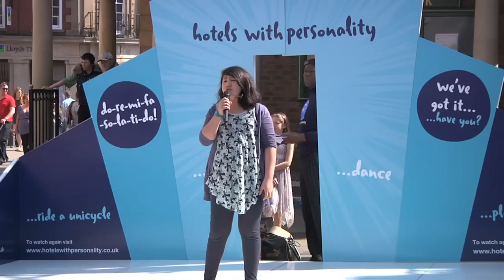Britain's Got Personality - York - Ayesha Ouarirou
Meet the contestants of Britain's Got Personality. Can you sing, dance, play the spoons or ride a unicycle? This person can...

Best Western Hotels took to the streets of York on Saturday 17 April with the Britain's Got Personality roadshow where we found people with unique and crowd-stopping talents.

to see all the other contestants and vote for your favourite. The most popular act wins an amazing prize - a contract with a professional talent agency!